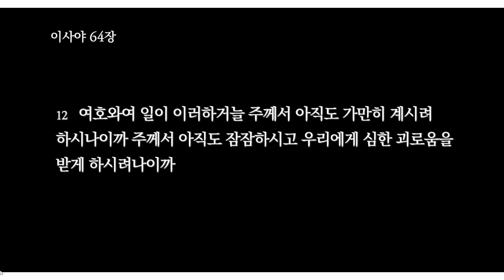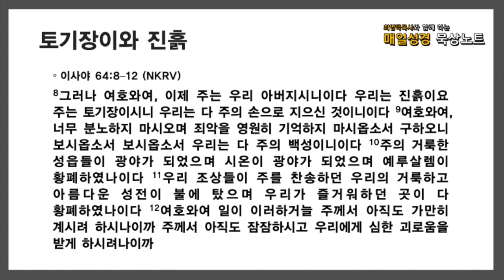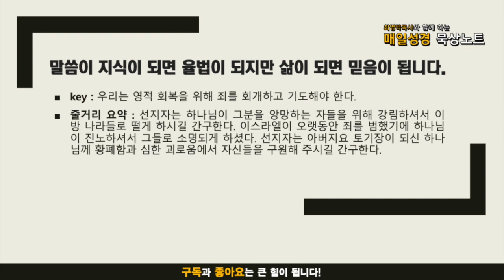매일성경 묵상노트 ㅣ 20210813 하나님이 죄를 보여주실 때 (이사야63:15-64:12)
이사야 63:15–64:12 (NKRV)
15주여 하늘에서 굽어 살피시며 주의 거룩하고 영화로운 처소에서 보옵소서 주의 열성과 주의 능하신 행동이 이제 어디 있나이까 주께서 베푸시던 간곡한 자비와 사랑이 내게 그쳤나이다
16주는 우리 아버지시라 아브라함은 우리를 모르고 이스라엘은 우리를 인정하지 아니할지라도 여호와여, 주는 우리의 아버지시라 옛날부터 주의 이름을 우리의 구속자라 하셨거늘
17여호와여 어찌하여 우리로 주의 길에서 떠나게 하시며 우리의 마음을 완고하게 하사 주를 경외하지 않게 하시나이까 원하건대 주의 종들 곧 주의 기업인 지파들을 위하사 돌아오시옵소서
18주의 거룩한 백성이 땅을 차지한 지 오래지 아니하여서 우리의 원수가 주의 성소를 유린하였사오니
19우리는 주의 다스림을 받지 못하는 자 같으며 주의 이름으로 일컬음을 받지 못하는 자 같이 되었나이다
1원하건대 주는 하늘을 가르고 강림하시고 주 앞에서 산들이 진동하기를
2불이 섶을 사르며 불이 물을 끓임 같게 하사 주의 원수들이 주의 이름을 알게 하시며 이방 나라들로 주 앞에서 떨게 하옵소서
3주께서 강림하사 우리가 생각하지 못한 두려운 일을 행하시던 그 때에 산들이 주 앞에서 진동하였사오니
4주 외에는 자기를 앙망하는 자를 위하여 이런 일을 행한 신을 옛부터 들은 자도 없고 귀로 들은 자도 없고 눈으로 본 자도 없었나이다
5주께서 기쁘게 공의를 행하는 자와 주의 길에서 주를 기억하는 자를 선대하시거늘 우리가 범죄하므로 주께서 진노하셨사오며 이 현상이 이미 오래 되었사오니 우리가 어찌 구원을 얻을 수 있으리이까
6무릇 우리는 다 부정한 자 같아서 우리의 의는 다 더러운 옷 같으며 우리는 다 잎사귀 같이 시들므로 우리의 죄악이 바람 같이 우리를 몰아가나이다
7주의 이름을 부르는 자가 없으며 스스로 분발하여 주를 붙잡는 자가 없사오니 이는 주께서 우리에게 얼굴을 숨기시며 우리의 죄악으로 말미암아 우리가 소멸되게 하셨음이니이다
8그러나 여호와여, 이제 주는 우리 아버지시니이다 우리는 진흙이요 주는 토기장이시니 우리는 다 주의 손으로 지으신 것이니이다
9여호와여, 너무 분노하지 마시오며 죄악을 영원히 기억하지 마시옵소서 구하오니 보시옵소서 보시옵소서 우리는 다 주의 백성이니이다
10주의 거룩한 성읍들이 광야가 되었으며 시온이 광야가 되었으며 예루살렘이 황폐하였나이다
11우리 조상들이 주를 찬송하던 우리의 거룩하고 아름다운 성전이 불에 탔으며 우리가 즐거워하던 곳이 다 황폐하였나이다
12여호와여 일이 이러하거늘 주께서 아직도 가만히 계시려 하시나이까 주께서 아직도 잠잠하시고 우리에게 심한 괴로움을 받게 하시려나이까

음원출처 : 크리스찬 BGM